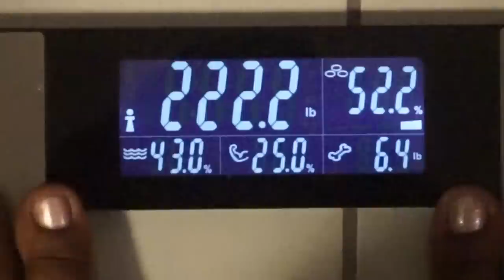FASHIONNOVACURVE try-on haul/ CASUAL WEAR!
Hey guys, I know that I have been MIA. I have a whole video explaining why however I am a little skeptical when it comes to releasing... Im even nervous to edit it because I am so vulnerable. Anyway please enjoy this Plus SIZE try one haul featuring Fashion Nova.

All items can be found on

Blue jeans (1X)  not available.

Mustard top (Xlarge), not available.